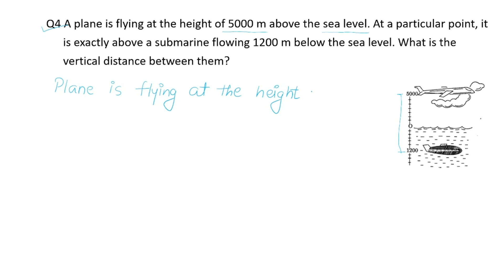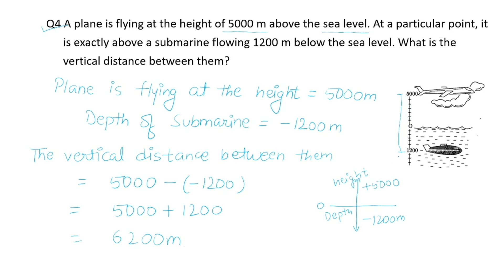Class 7 Maths Chapter 1 Exercise 1.1 Question 4 Integers NCERT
"Welcome to our Class 7 Maths tutorial series! In this video, we will be solving Exercise 1.1, Question 4 of Chapter 1, focusing on algebraic expressions. This question involves simplifying an expression and evaluating it for given values. We will provide step-by-step solutions, explaining the concepts and techniques used along the way.

Our aim is to help Class 7 students enhance their problem-solving skills and gain a deeper understanding of mathematical concepts. Whether you are preparing for exams or simply want to improve your math skills, this video is designed to assist you.

In this exercise, we will cover topics like combining like terms, substitution, and simplifying expressions. We will break down the problem into manageable steps, making it easier for you to follow along and grasp the concepts.